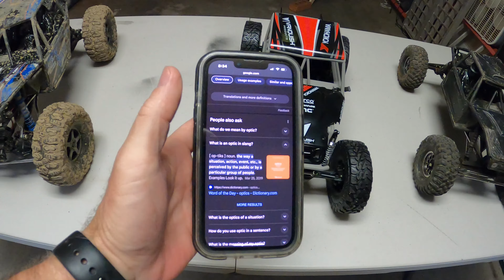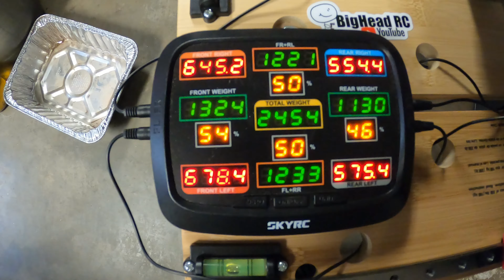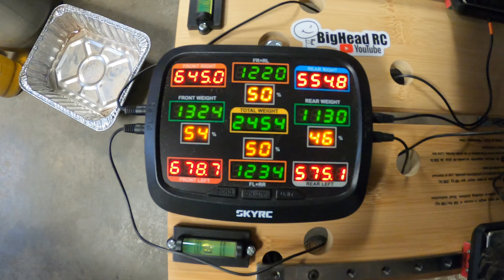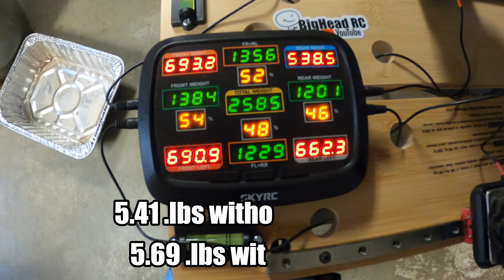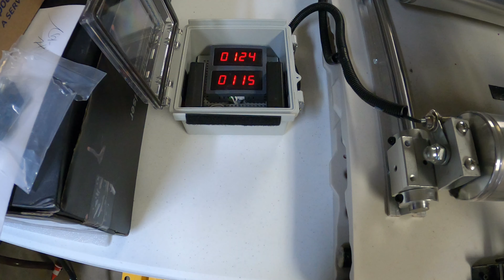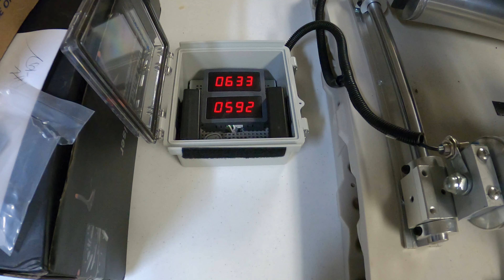Vanquish H10 Optic 1/10 Trail Buggy (Yokohama)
In this Video, We run the Vanquish Products H10 Optic 1/10 4WD RTR Trail Buggy!

Radio I use
Camera I use
Camera Mount I use

1. You can also support by buying BigHead RC Shirts and Merch ⇨